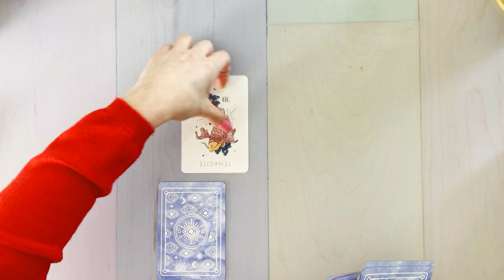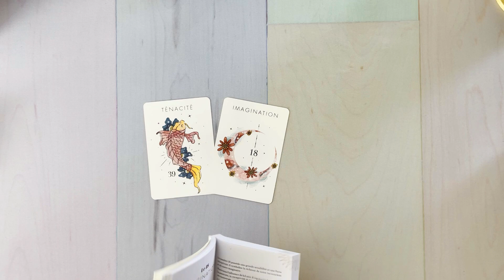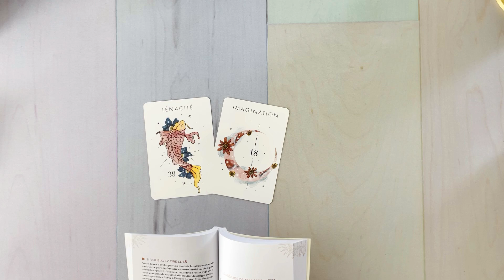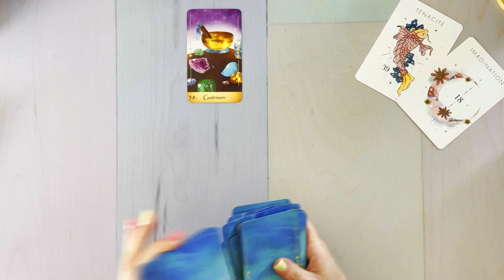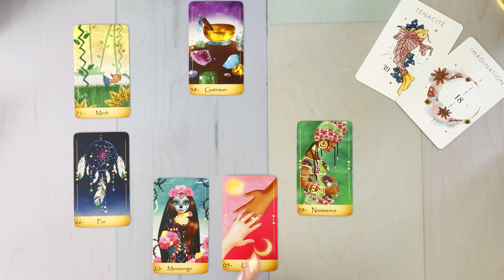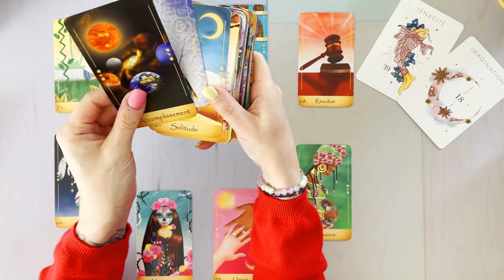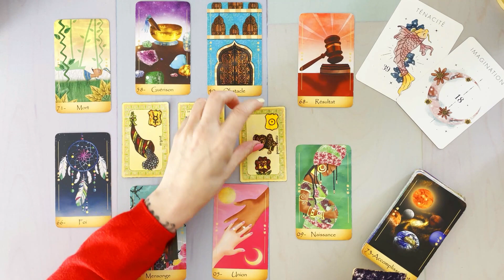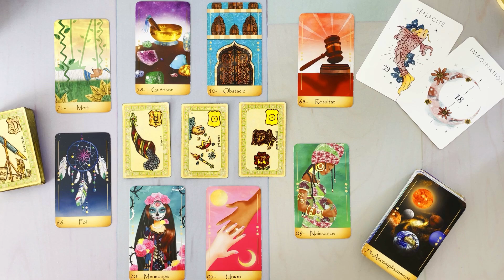Tirage du jour🍀Mercredi 20 avril🍀La fin d'un cycle🥳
Hello, Hello 🍀🔮🍀

____________________________🔮TITRE🔮_______________________________

_________________________🍀ORACLES / TAROTS🍀___________________

_______________________💎INFORMATIONS💎_____________________________

____________________________☎️CONTACT☎️__________________________

Jessica 🌻🍀🌻